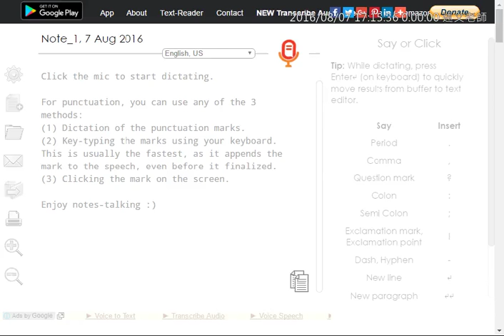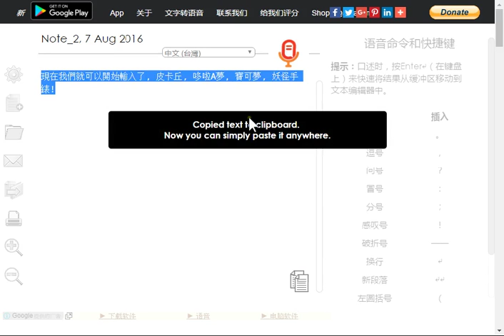Speechnotes語音輸入實測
學習輸入法的時代已經過去，語音輸入當道，Google 文件與 SpeechNotes 語音輸入，讓您「用講的嘛會通」！